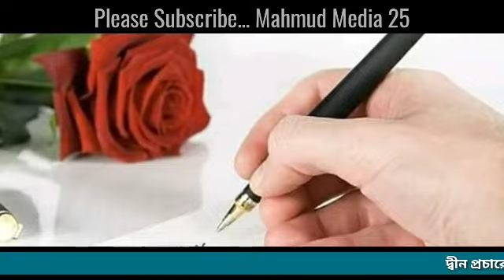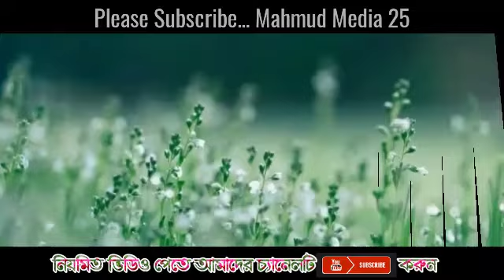New Islamic Sangeet জিকির কর জিকির কর আল্লাহ Mahmud Media 25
ok সকল ইসলামিক গজল লিরিক্স পেতে আমাদের আপটি ডাউনলোড করুন  👇👇👇
☞ আমাদের প্রতিটি ভিডিও সম্পূর্ণ দেখার রহিল
☞ আমাদের চ্যানেলটি সাবস্কাইব করার অনুরোধ রহিল
☞ আমাদের প্রতিটি ভিডিওতে লাইক,কমেন্ট,শেয়ার করার অনুরোধ রহিল
☞ সুধু আপনারদের ভালোবাসা♥লাগবে।
☞ আপনারদের সাপ্রোট লাগবে।
☞ আপনারা আমাকে একটু ভালোবাসা দিবেন আমি আপনারদের কে ভালো কিছু করে দেখাবো।
@Mahmud Media 25 আমাদের চ্যানেলে যে যে ভিডিও পাবেন
☞ বিভিন্ন ওয়াজ মাহফিল"
☞ মিউজিক ভিডিও"
☞ মডেলিং ভিডিও"
☞ মোবাইল টিপস"
সকলের প্রতি শুব কামনা করি,, আল্লাহ আপনে আমাক কবুল করুন [আমিন]